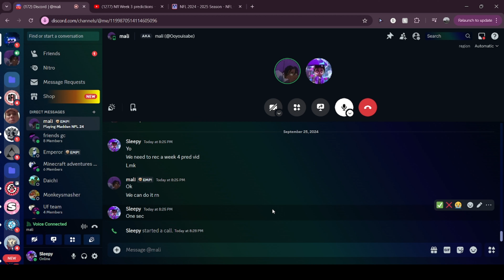Ultimate football montage.....